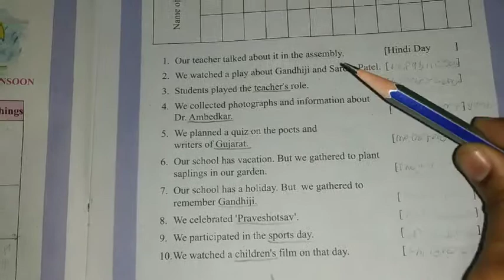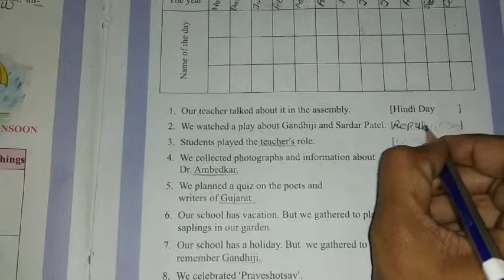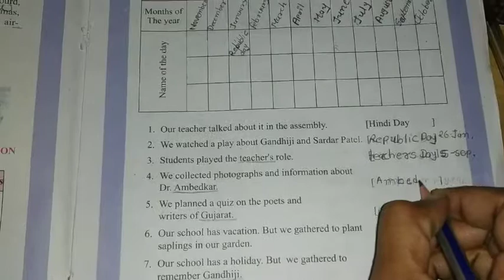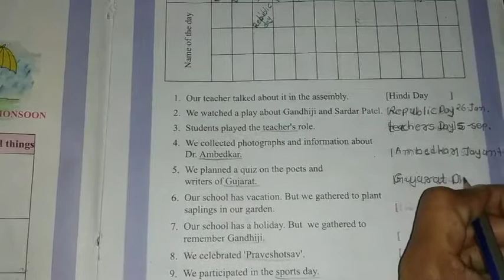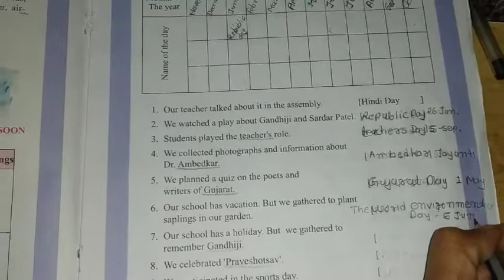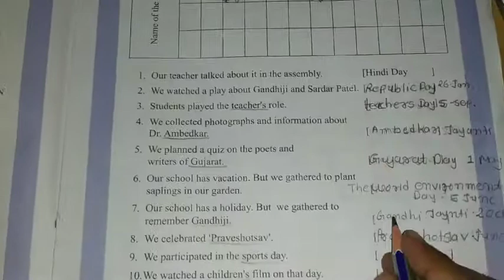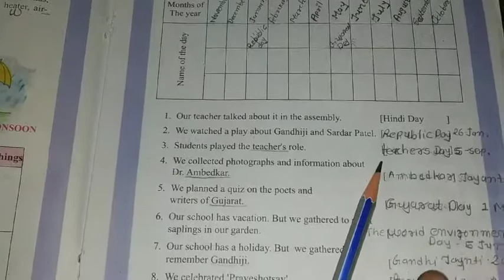STD :-6 Sub -English Unit-2 Activity :-6 (B)